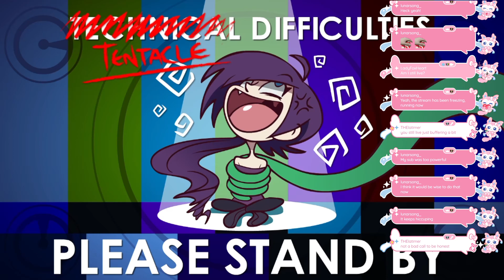ITS PRIDE MONTH!! -Paper Mario TTYD Part 6 (1/2)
Internet broke so i split it in two -- Watch live